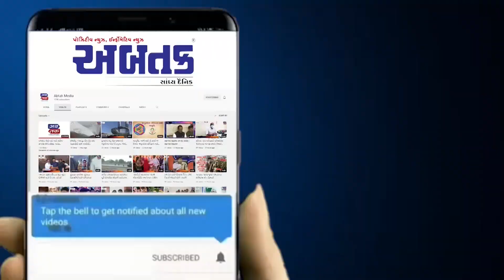જસદણ : ધારાસભ્ય કુંવરજીભાઈ બાવળીયાના ગૃહ સ્થાનેથી કાઢવામાં આવી તિરંગા યાત્રા